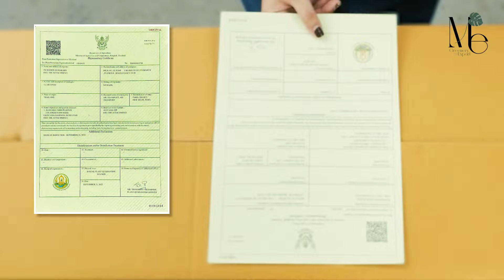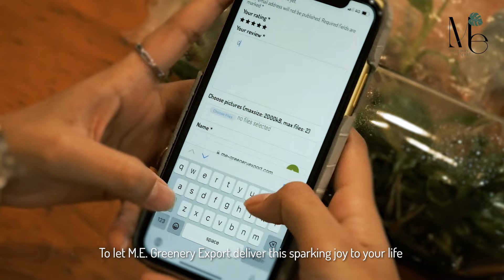M.E. GREENERY EXPORT (Thailand) - Make importing plants easy, make everything easier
We are one of the leading plant export agencies in Thailand that can contract various plant suppliers to find any high-quality plants you want and deliver them worldwide with a reliable phytosanitary certificate.
✈️ Shipping worldwide ✈️
💙 Facebook: M.E. Greenery Export - Thailand